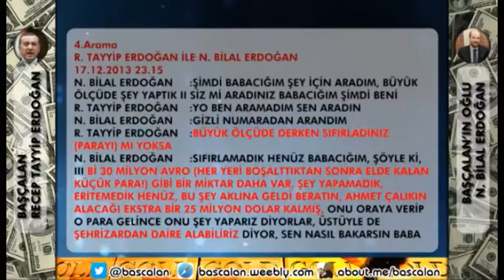Skandali i përgjimeve në Turqi. Telefonata korruptive mes Erdogan dhe djalit të tij